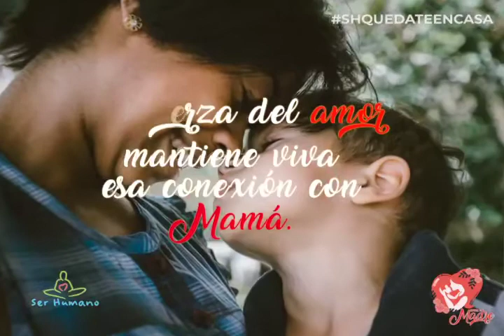Pavel Núñez dedica serenata "Mujer Madre" y niños felicitan a su mamá en el día de las madres.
Pavel Núñez, Artista y Compositor.

Puedes Seguirnos:
Ser Humano: